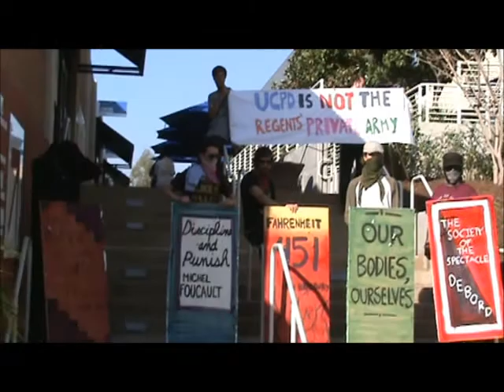(02/01/12) March to UC Riverside's Police Station